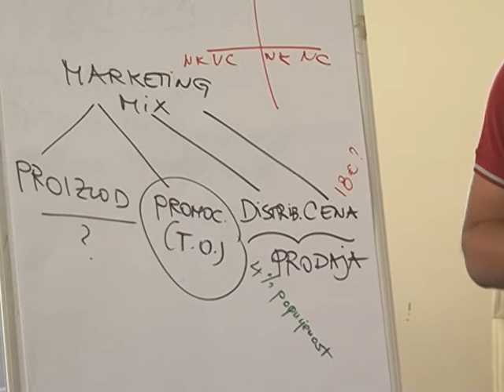Evropa je moj izbor!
Klaster Banatska ruta uz podršku Turističke organizacije opštine Kovačica realizuje projekat ''Evropa je moj izbor'' koji je podržan od strane Pokrajinskog sekretarijata za međuregionalnu saradnju i lokalnu samoupravu. U okviru projekata realizovana je radionica.